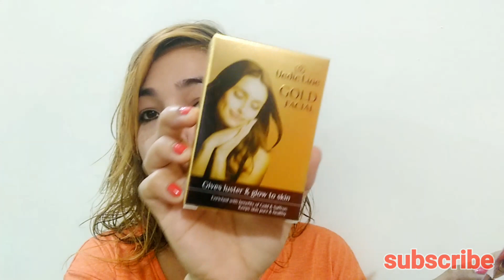GlamEgo April 2018 SUMMER SKINCARE + MAKEUP | BEST AFFORDABLE BEAUTY SUBSCRIPTION BOX 😍😍😍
GlamEgo Box

Price 299 for 6 monthand 399 for one month

Lots of love and stay happy 😘😘😘😘😘😘😘